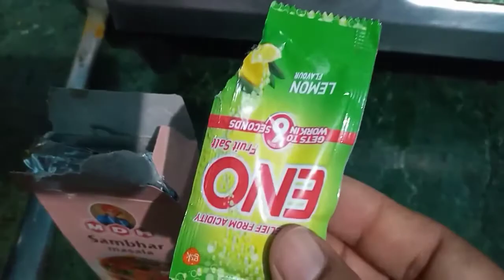🌹independence day/idli recipe/kosish karne se har kam ashan hota h 🇮🇳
Independence Day special vlog/idli recipe/koshis karne se har kam asan ho jata h.

Hi everyone my name is pushpa mahato and state jharkhand India . I upload my random daily routine, life apdate ,cooking, vloging etc.

So don't forget to friends please

Comments...